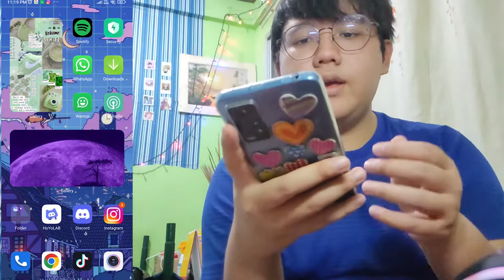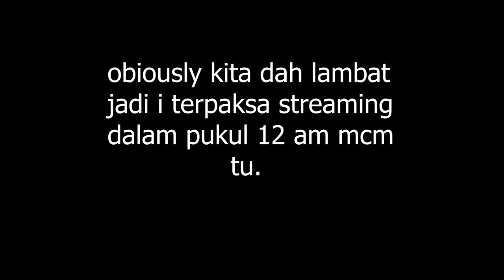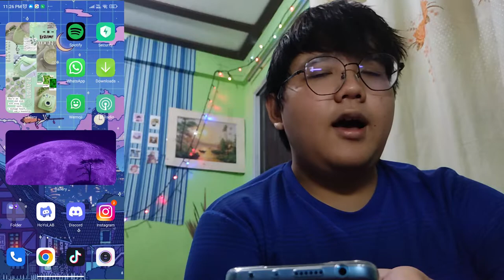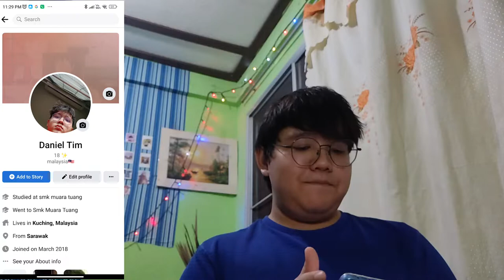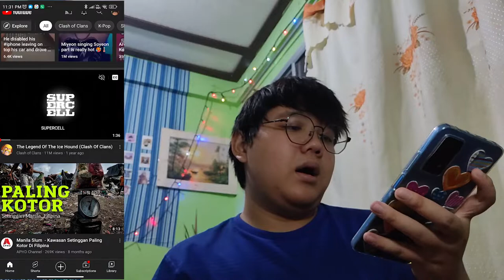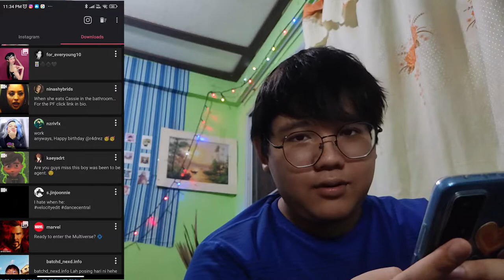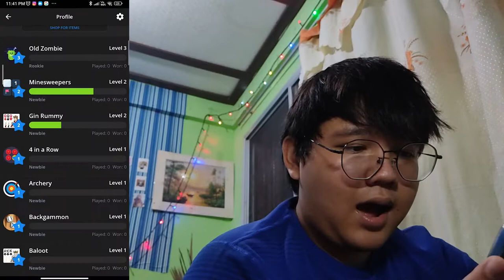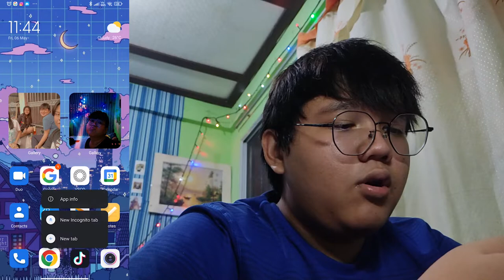what's on my redmi note 11 pro (with 5G)😍💅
hey everyone im back for whats on my phone android not ios so yeah don't to much misunderstanding.

.sub count.

I loved you guys so much 😊😊